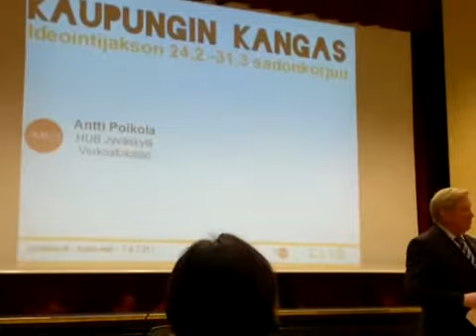Qik - Mobile video by Harri asikainen Creative helpers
Streamed by Harri asikainen Creative helpers in Jyväskylä, Suomi. Qik is the fastest way to upload videos to YouTube from your mobile phone.